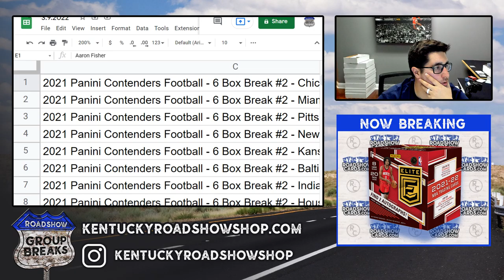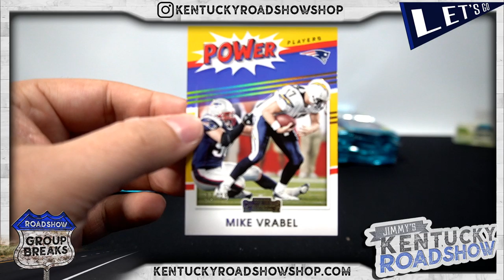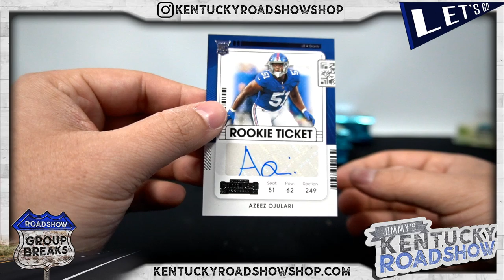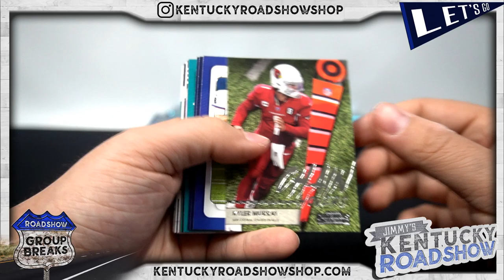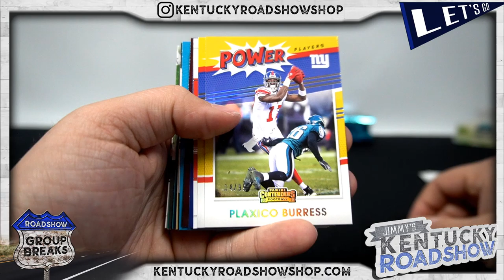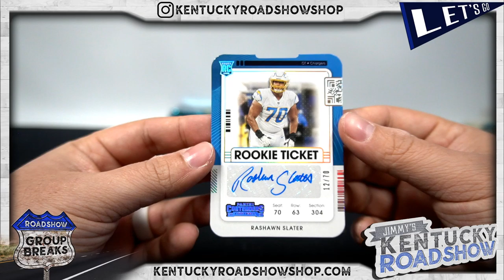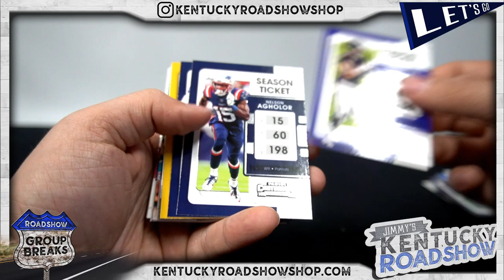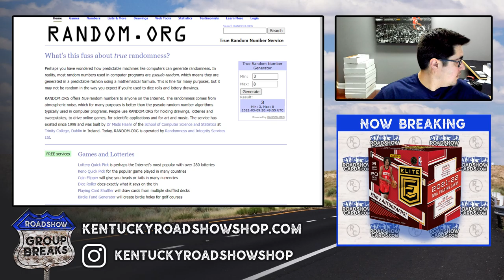2021 Panini Contenders Football 6 Box Break #2